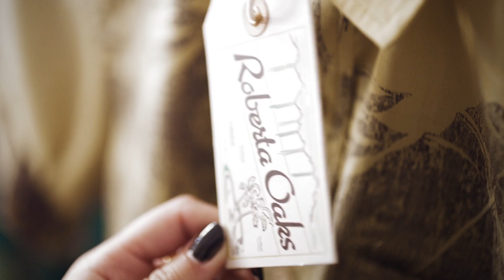First Hawaiian Bank: Let's Talk